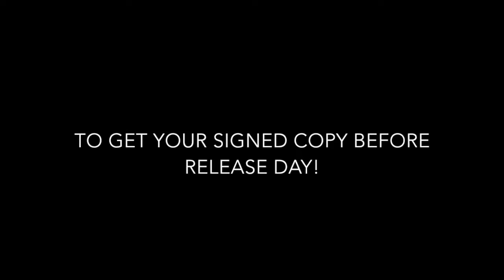Callaghan's Acoustic Coffee House - Preview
This 10 track collection was recorded in Nashville in February. It features my two wonderful musician friends - Okorie Johnson on cello and Mike Gallagher on guitar. Together we’ve captured 10 tracks in the stripped back, acoustic vibe of a coffee house session.

The CD also features two songs recorded live from her annual show at the Red Clay Music Foundry in Atlanta.

Full track list:

1. Annie's Song
2. Till I Hold You Once Again
3. Best Year
4. Last Song
5. Stand By Me
6. Have You Ever Loved
7. First Time Ever I Saw Your Face
8. Crazy Beautiful Life
9. Don't Think Twice, It's Alright
10. We Don't Have To Change The World

Bonus Tracks:
11. Purple Rain (Live from the Red Clay)
12. Over The Rainbow (Live from the Red Clay)